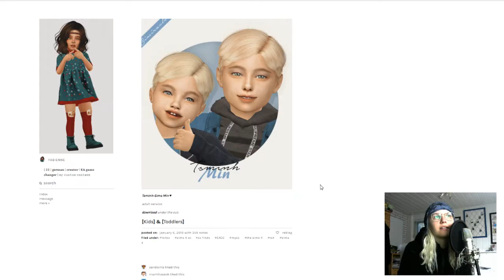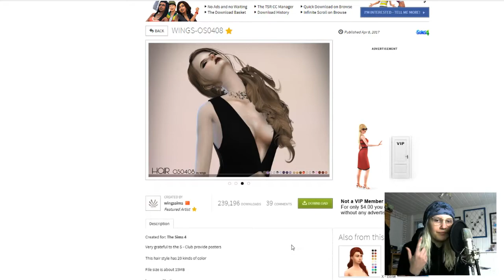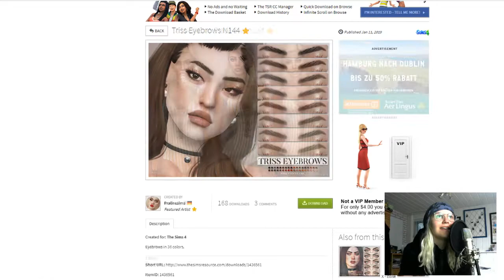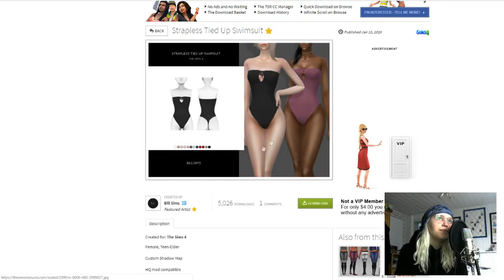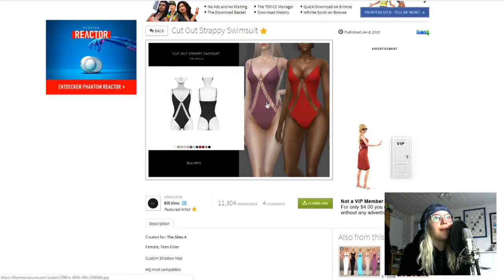Neue kostenlose Inhalte für Die Sims 4 😍 | CC Shopping & Haul [+ LINKS]